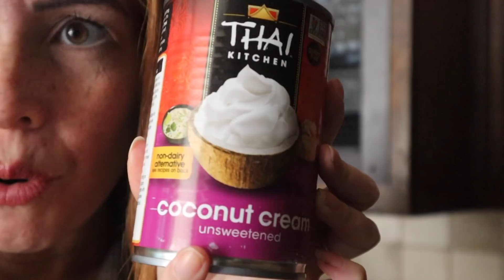Chegando no Texas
Alguns dos links indicados são inscritos em programas de afiliados, ou seja, quando você faz uma compra pelo meu link eu ganho comissão e você ajuda o meu trabalho aqui na internet💖 Inscreva-se no canal para conferir os próximos videos e ficar por dentro de tudo.